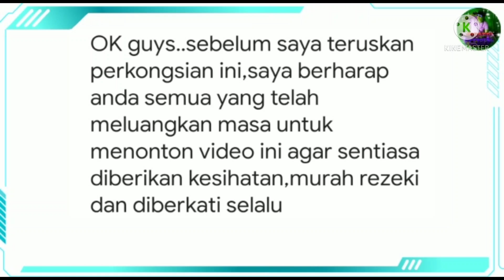TERBAIK 💥 AKHIRNYA YB BAGAN MENYOKONG PENGELUARAN TERAKHIR RM10 KWSP❗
Jangan Lupa

Terima Kasih..